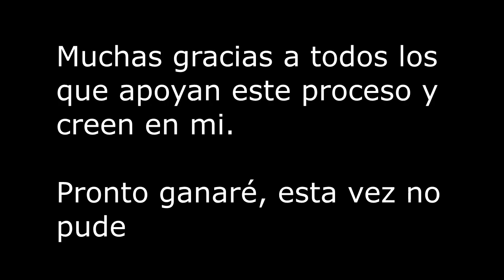Competencia Yopal Fit 2017 / Jorge Cáceres Franco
Imágenes de lo que fue mi primera competencia 2017.

Logre conseguir mi mejor performance hasta ahora.